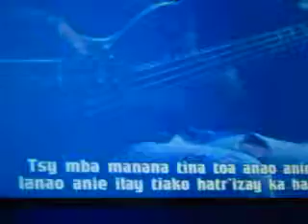MAGE 4 Palais 220418